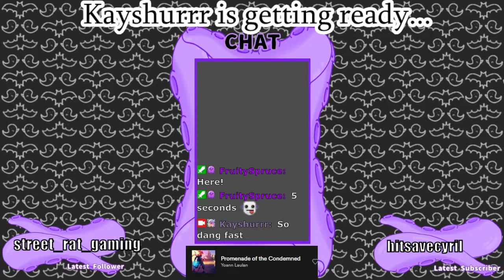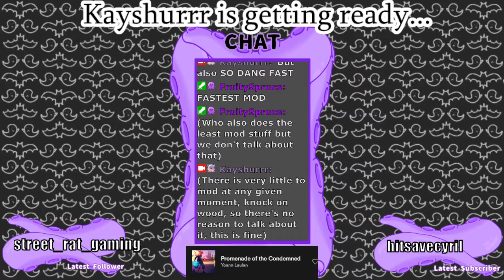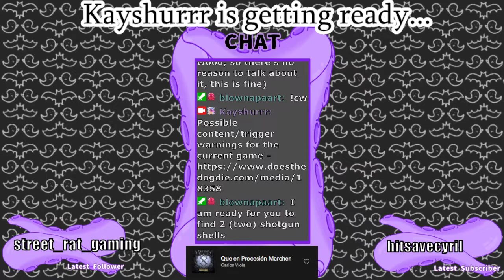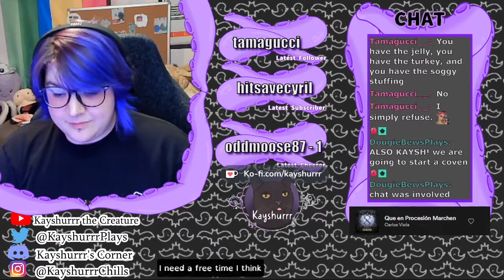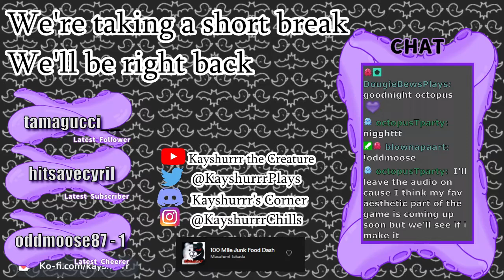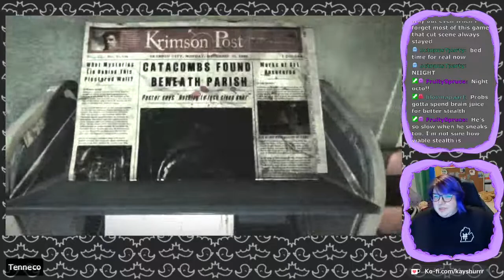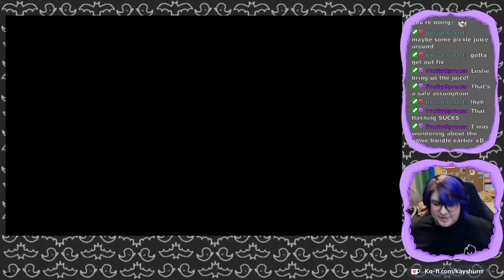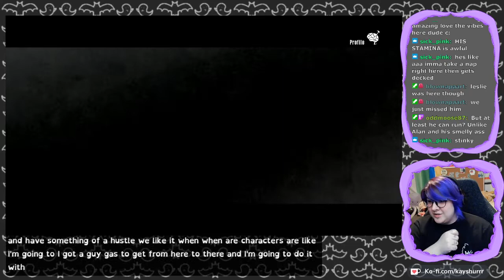The Evil Within [Part 3 - Twitch Archive]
Let's Play stream for The Evil Within